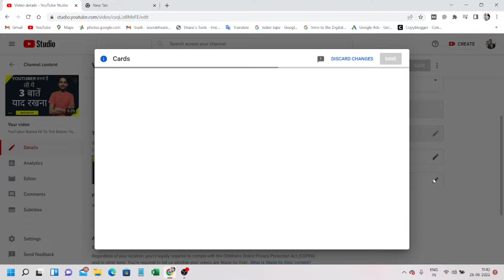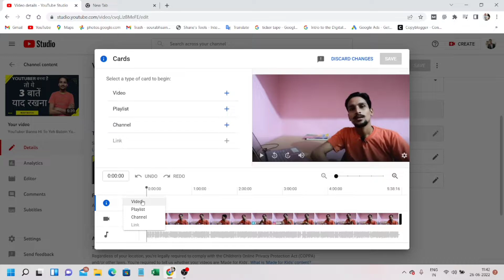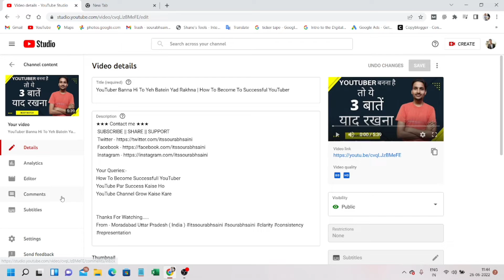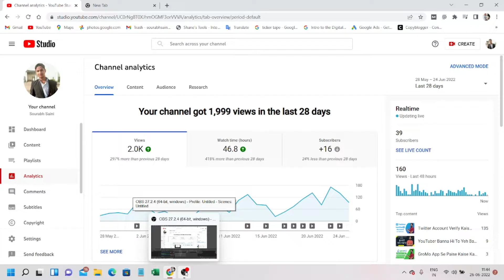I Button M Video Kaise Lagay | How To I Button In Your YouTube Video - 2022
From - Moradabad Uttar Pradesh ( India )